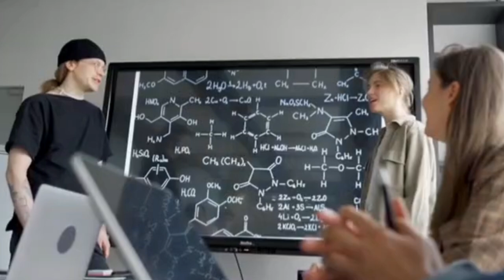New Fresher Jobs For MSc Organic Chemistry🔥🔥